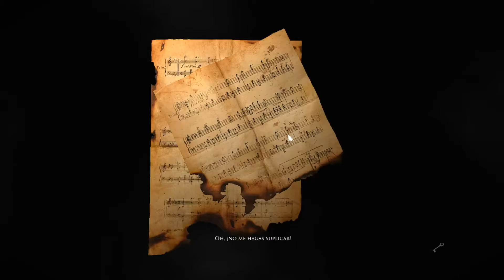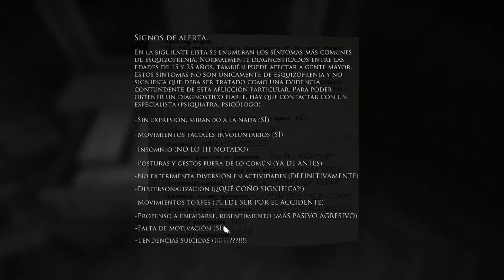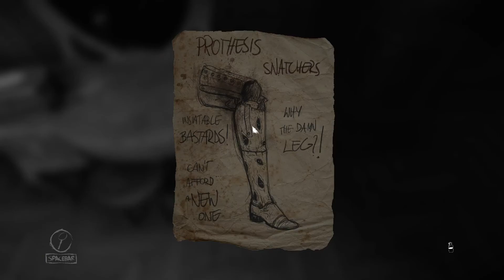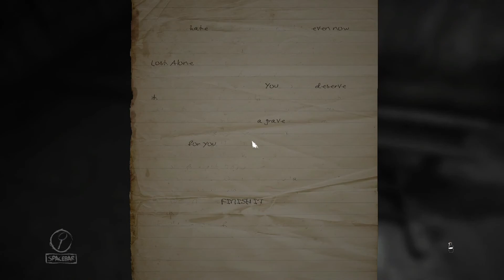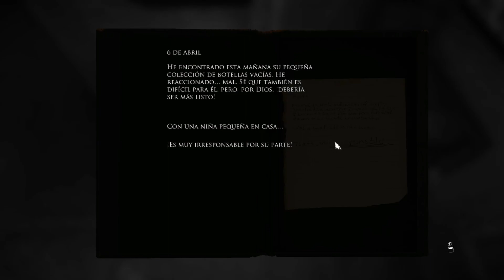Layers Of Fear (Juego de Terror) ADVERTENCIA NO APTO PARA SENSIBLES-LA VIDA EN LOS CUADROS! #3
✔️ADVERTENCIA QUIEN TENGA PROBLEMAS DE SALUD, PROBLEMAS DEL CORAZÓN, COMBULSIONES ETC, PORFAVOR NO MIRE LA SERIE DE TERROR O CONSULTE CON UN MEDICO CLINICO ANTES DE HACERLO.
- Mil disculpas por el audio, Estoy juntando para un micrófono nuevo. ¡MUCHAS GRACIAS POR ENTENDER!

¨También los vídeos están en la lista de reproducción  de
 "💚 Layers Of Fear 💚" para que puedan disfrutar la serie de terror¨.
💎 Mi setup y recomendados para empezar en Youtube:
💎Windows 10 Pro💎
💎Memoria instalada (RAM): 8,00 GB
💎Procesador: AMD Ryzen 5 2600 Six - Core Processor 3.40 GHz
💎Tipo de sistema: Sistema Operativo de 64 Bits Procesador x64
🎉Y La meta es llegar a los 2.150 en este Agosto del 2021💢
👑 Conviértete en un Tortugon VIP y obtén beneficios
exclusivos 👑 🢂 : VIP EN MANTENIMIENTO
Gracias En Verdad Por su Apoyo!
💎(El Terror en los cuadros) Layers Of Fear LA AVENTURA COMIENZA ♥